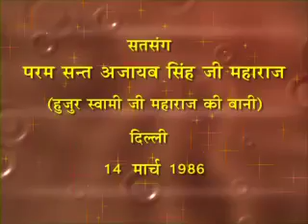Ajaibbani - Satsang by Sant Ajaib Singh Ji 074 #14 MAR 86